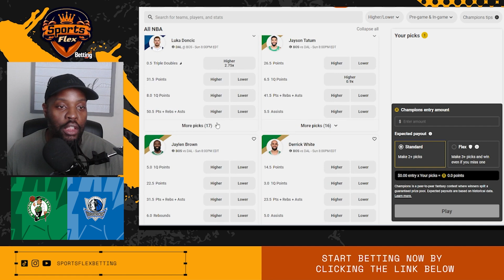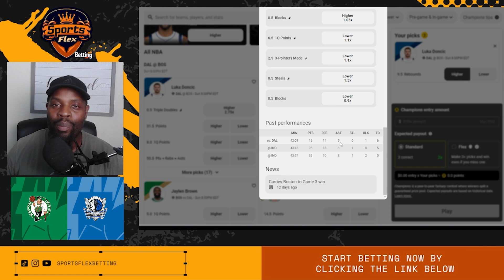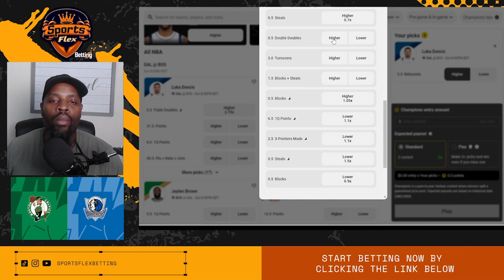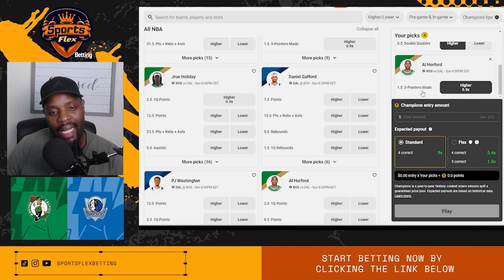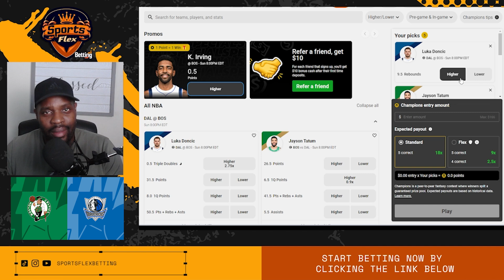Dallas Mavs vs Boston Celtics | Game 2 | 3 Underdog Picks for Top Performers | Sports Flex Betting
Description: "Get ready for Mavericks vs. Boston Game 2 with expert insights from the Sports Flex Betting hosted by Jean! Discover 3 top picks for underdog players expected to shine, delivering rebounds, points, double doubles, and more in this exciting matchup. Don't miss out on the latest predictions and analysis!"

Download Underdog